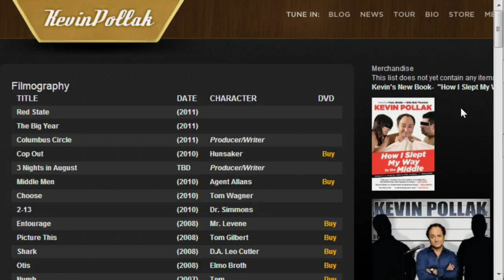KPCS: Scott Aukerman #162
KPCS: Scott Aukerman #162 from Kevin Pollak's Chat Show. Like this? Watch the latest episode of Kevin Pollak's Chat Show on Blip!

Comedian, writer, and host of ?Comedy Bang! Bang!?, both the podcast and the show.